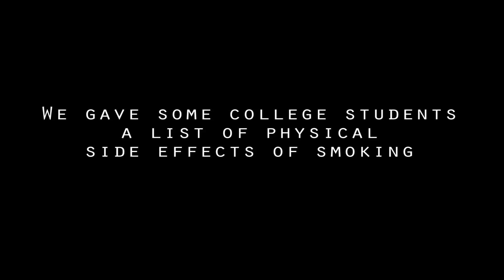Imagine What It's Doing On The Inside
A social experiment to ask teenagers what they believe someone who smokes looks like. A video which gets you to not only question the outside impact on you health and body from smokng but the inside too.